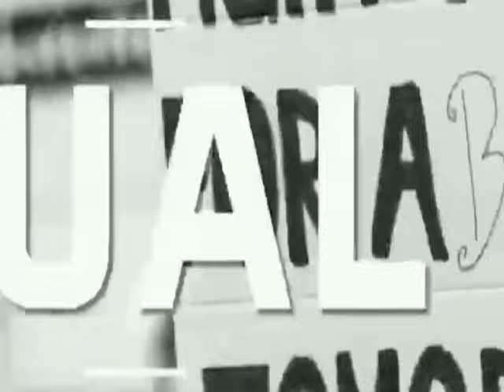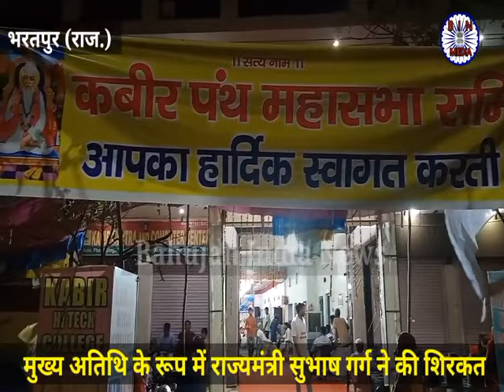कबीर जयंती पर भरतपुर मेंशोभायात्रा|मंत्री सुभाष गर्ग ने दी झंडी/KabirJayanti Celebrated in Bharatpur